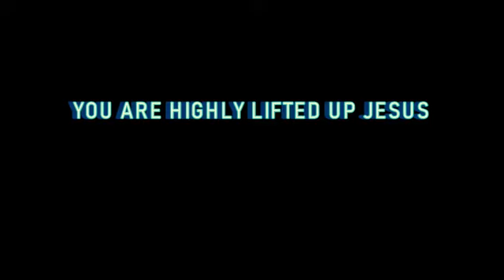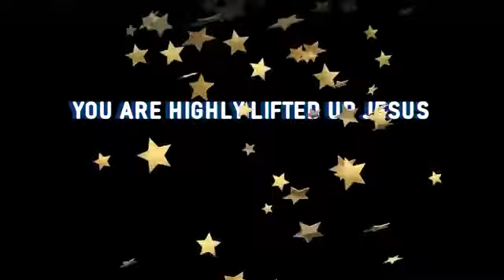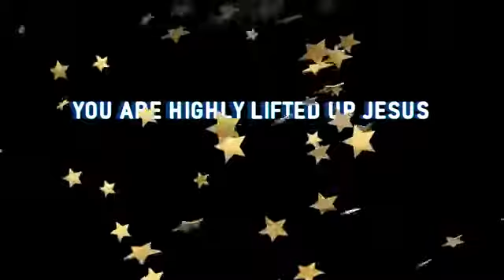YOU ARE HIGHLY LIFTED UP INSTRUMENTAL